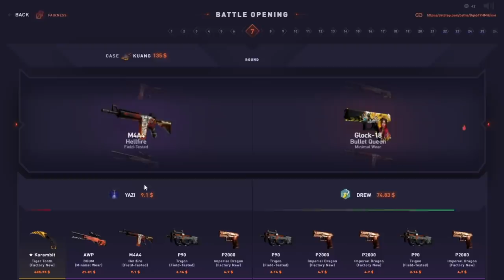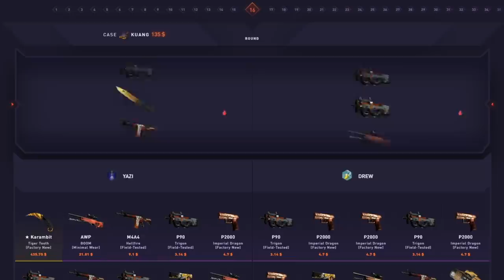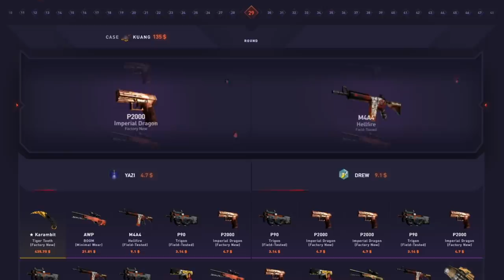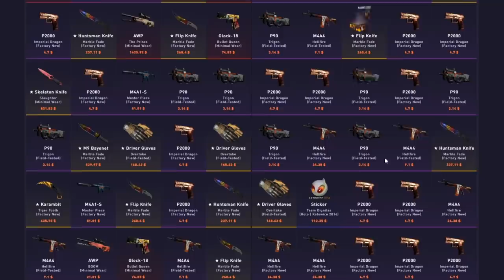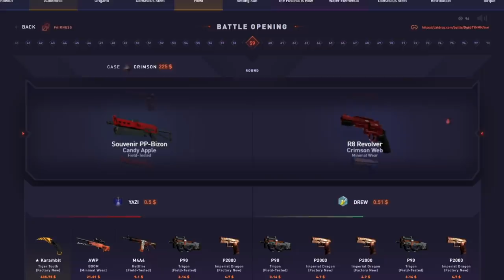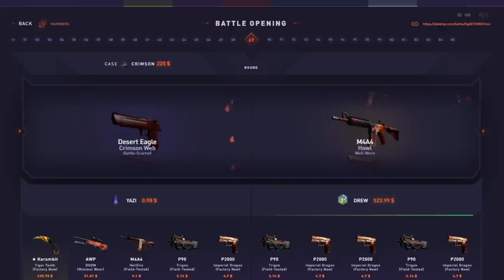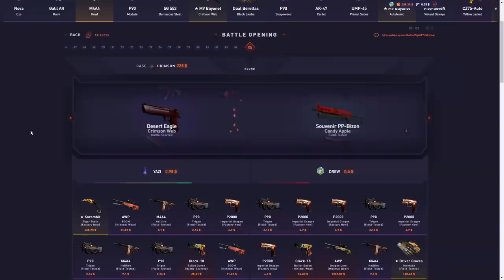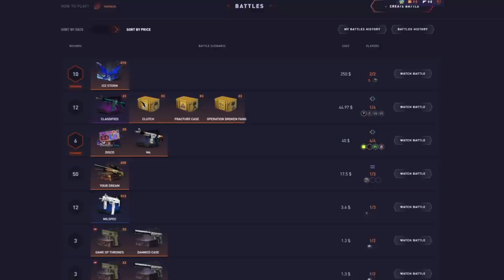I 1v1'd for $30,000..